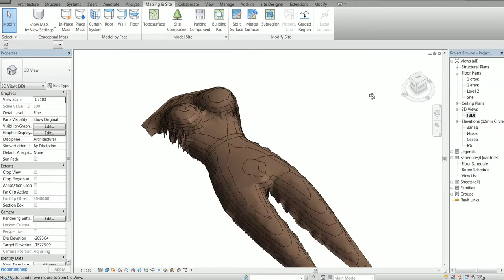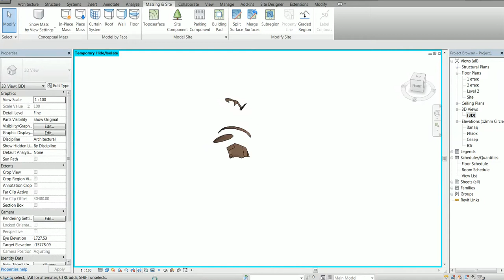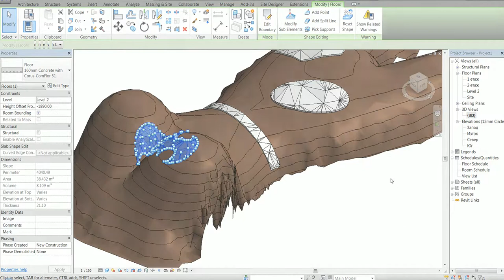Revit floor to topography subregions with Dynamo DEMO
Demonstration of applying floor to subregion in Revit using Dynamo.